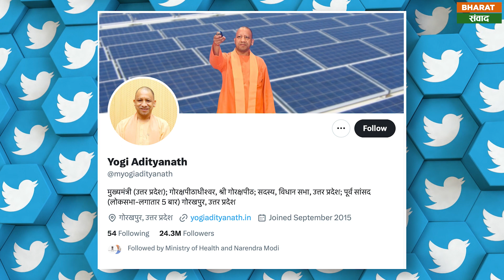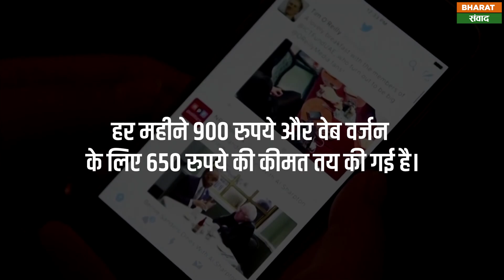क्यों ट्विटर ने हटाए बिल गेट्स, योगी आदित्यनाथ ,विराट और अमिताभ बच्चन जैसे दिग्गजों के ब्लू टिक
माइक्रोब्लॉगिंग साइट ट्विटर ने अपनी घोषणा के मुताबिक वेरिफाइड अकाउंट से फ्री ब्लू टिक हटा दिए हैं। जिन लोगों ने ट्विटर ब्लू प्लान के लिए भुगतान नहीं किया है उनके अकाउंट से ब्लू टिक हटाए दिए गए हैं। इनमें यूपी के मुख्यमंत्री योगी आदित्यनाथ, पूर्व भारतीय कप्तान विराट कोहली, क्रिकेटर रोहित शर्मा, अभिनेता शाहरुख खान, अक्षय कुमार, सुपरस्टार अमिताभ बच्चन जैसी हस्तियां शामिल हैं। कंपनी के मालिक एलन मस्क ने इसका ऐलान पहले ही कर दिया था।उन्होंने कहा था कि 20 अप्रैल के बाद जिन्होंने पेड सब्सक्रिप्शन नहीं लिया उन अकाउंट्स से ब्लू टिक हटा दिया जाएगा। उन्होंने इस बात पर जोर देकर कहा था कि अगर ब्लू टिक चाहिए तो इसके लिए मंथली चार्ज देना पड़ेगा। ट्विटर की नई व्यवस्था लागू होते ही मुख्यमंत्री योगी आदित्यनाथ, उप मुख्यमंत्री ब्रजेश पाठक बसपा सुप्रीमो मायावती, भाजपा के प्रदेश अध्यक्ष भूपेंद्र सिंह चौधरी सहित सरकार के मंत्रियों, राजनीतिक दलों के नेताओं के ट्विटर अकाउंट से ब्लू टिक साइन हट गया। सीएम, डिप्टी सीएम सहित नेताओं के ट्विटर अकाउंट से ब्लू टिक साइन हटते ही सोशल मीडिया पर हल्ला मच गया। मस्क ने ट्विटर खरीदने के बाद ही कई नए फैसले लिए थे, जिसमें ट्विटर ब्लू सब्सक्रिप्शन भी शामिल है। ट्विटर ब्लू के तहत ब्लू टिक के लिए यूजर्स को हर महीने एक तय राशि देनी होती है। भारत में ट्विटर ब्लू सब्सक्रिप्शन की सुविधा कुछ समय पहले ही लॉन्च हुई है। ट्विटर ब्लू की भारत में मोबाइल के लिए हर महीने 900 रुपये और वेब वर्जन के लिए 650 रुपये की कीमत तय की गई है।